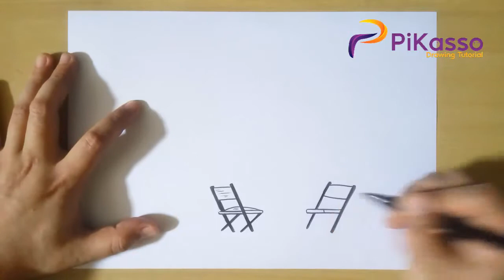How to Draw Outdoor Cafe Summer Booth in Park